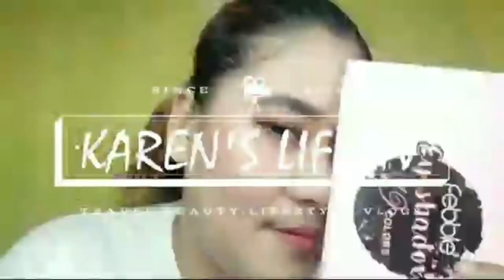PERFUME DESSERT TINTED MOISTURIZER | TRY ON & REVIEW